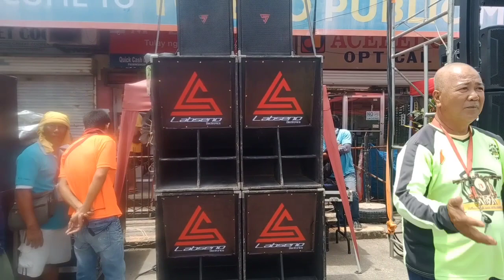SOUNDS SHOW in Toledo city parolla.kolongobrothersvlog disco sound #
Grabi Ang lakas nang MGA set up..